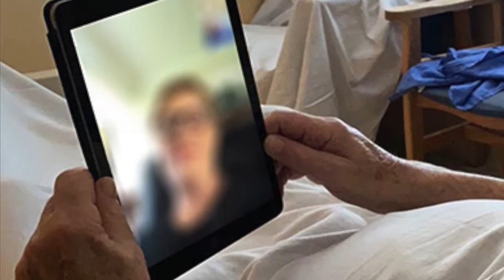JourneySong 2021 NHGives